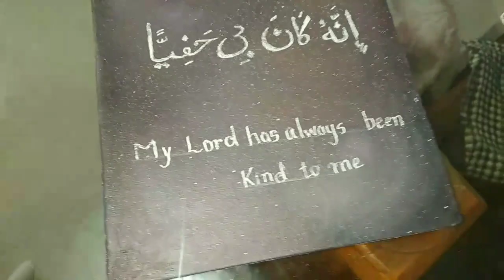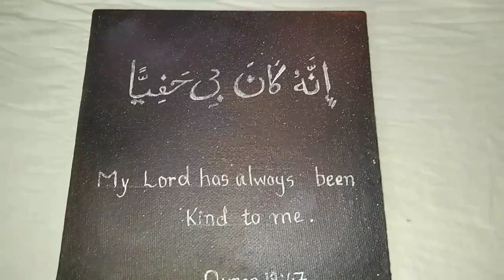ARABIC CALLIGRAPHY || ISLAMIC PAINTING || CANVAS PAINTING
IN tHE ARt & CRAFt